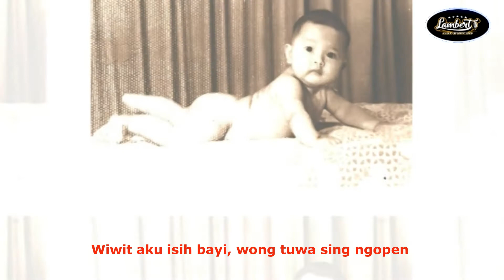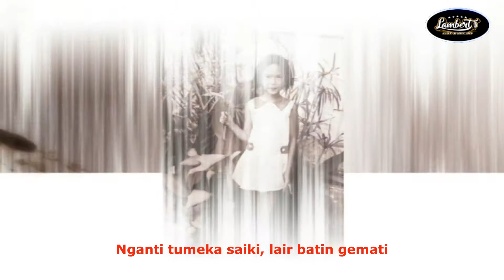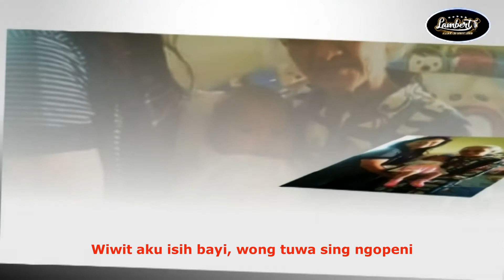WIWIT AKU ISIH BAYI (Louise Kenthis)